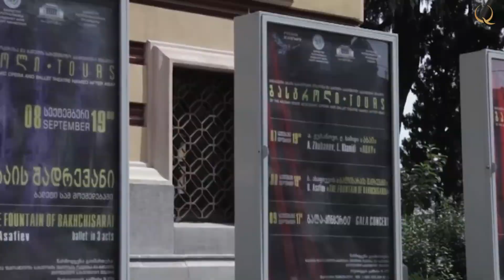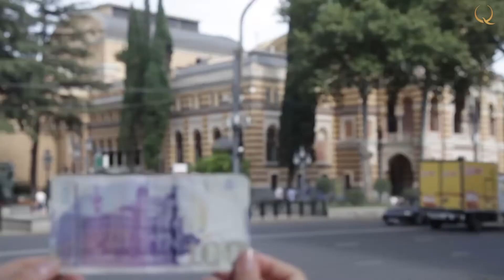«The Fountain of Backchisarai» performed by Kazakh artists in Tbilisi (2018). «Art Global»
ART Global. № 312018
The Paliashvili Opera and Ballet Theater was founded in 1851. The most famous foreign artists were received on the historical stage. Since 2018, the Paliashvili Theater has received the status of a cultural heritage of national importance. Kazakh artists also performed on the stage of the theater. They performed «The Fountain of Backchisarai». You can find out more details in this issue!